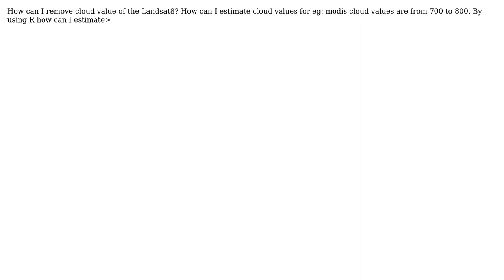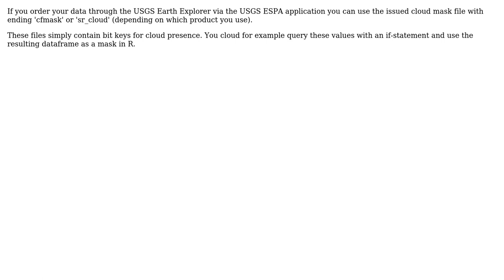GIS: How to remove cloud values of Landsat image from R? (2 Solutions!!)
GIS: How to remove cloud values of Landsat image from R?

With thanks & praise to God, and with thanks to the many people who have made this project possible! | Content (except music & images) licensed under CC BY-SA | Music | Images & others | With thanks to user user28536 user PolyGeo user Paul user Kersten user countryman and the Stack Exchange Network Trademarks are property of their respective owners. You are responsible for your own actions.